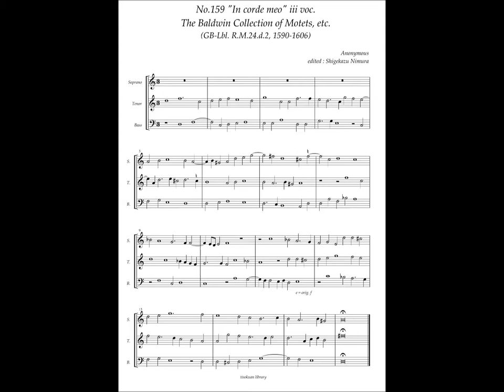RM24 d2, No.159, Anonymous, "In corde meo" iii voc.